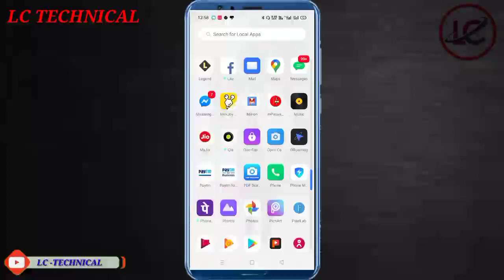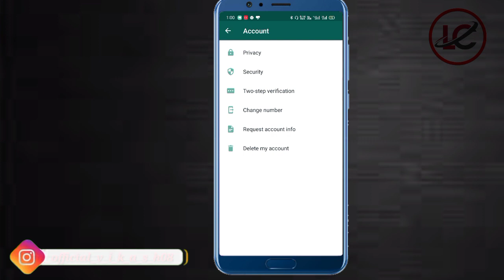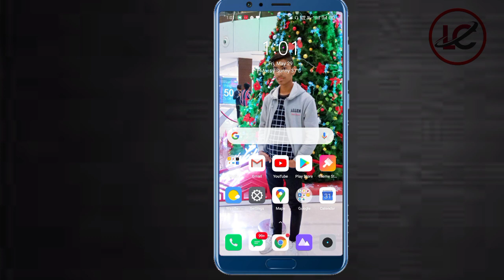Enable WhatsApp Fingerprint lock | WhatsApp latest update 2020 | WhatsApp fingerprint lock feature.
Enable WhatsApp Fingerprint lock | WhatsApp latest update 2019 | WhatsApp fingerprint lock feature.

पैसे कमाने वाले App⬇️ 1. 50rs फ्री में पाने के लिए यहां क्लिक करें ⬇️ ➡️

Enable WhatsApp Fingerprint lock.

 join WhatsApp beta version. How to enable fingerprint lock on Whatsapp.

Queries:- 1) Whatsapp new features fingerprint lock.
 2) Whatsapp fingerprint lock on official whatsapp.
 3) How to use whatsapp fingerprint lock feature.
 4) Whatsapp update new features.
 5) Whatsapp fingerprint feature.
 6) How to set fingerprint lock my whatsapp. 7) Whatsapp fingerprint lock any android phone.
 8) Whatsapp per fingerprint lock kaisey lagay.
 9) Whatsapp fingerprint lock.
10) Whatsapp fingerprint lock feature.
11) Whatsapp latest update whatsapp fingerprint lock.
 12) Install whatsapp beta.
13) Ebable whatsapp finger print lock.
14) How to enable fingerprint lock on whatsapp.
15) Enable whatsapp fingerprint lock.
16) how to join WhatsApp beta version.
17) WhatsApp beta version kaise download kare.
18) fingerprint lock in whatsapp.